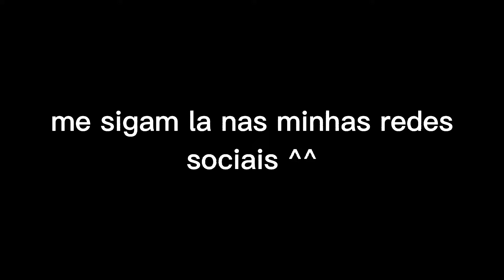me sigam nas minhas redes sociais :D ¤read descripion¤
redes:
roblox
pintereset
tiya

¤tchau tchau moranguinhos tenham uma boa noite e um bom dia pela frente¤